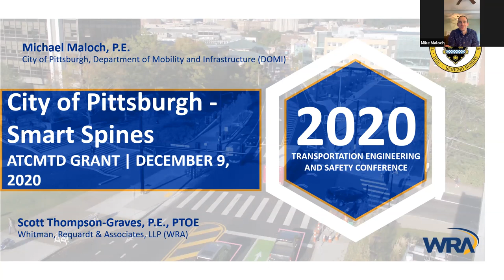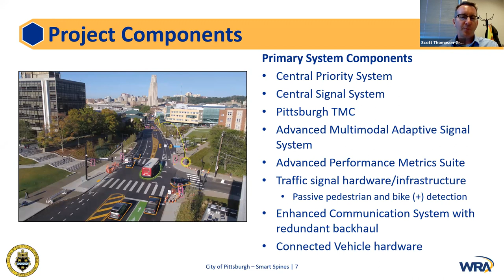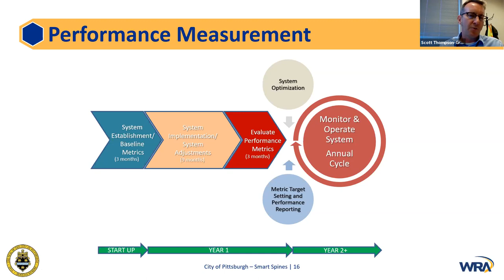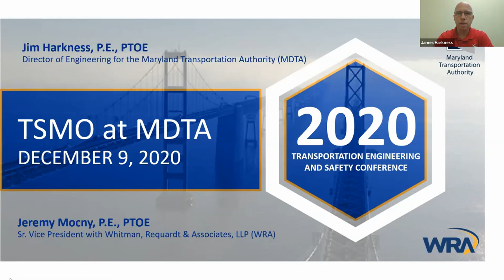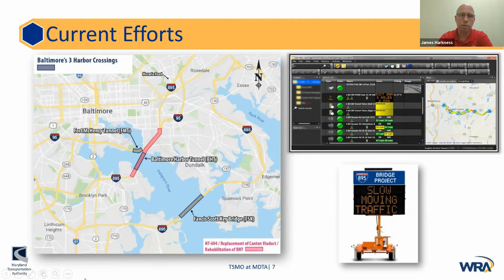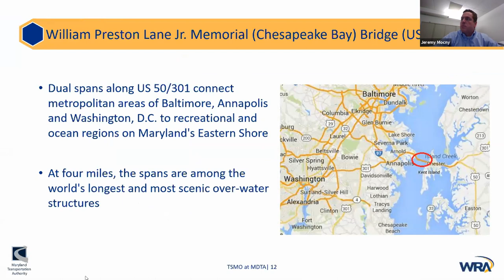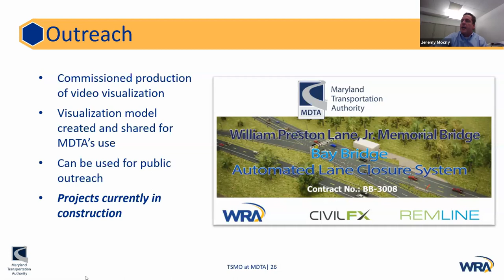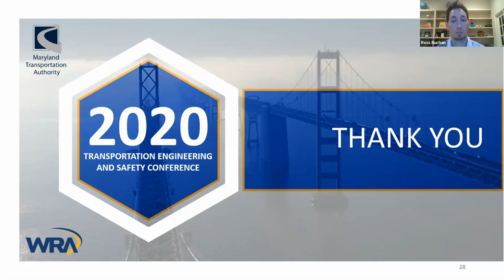2B The Next Evolution of Transportation System Management & Operations